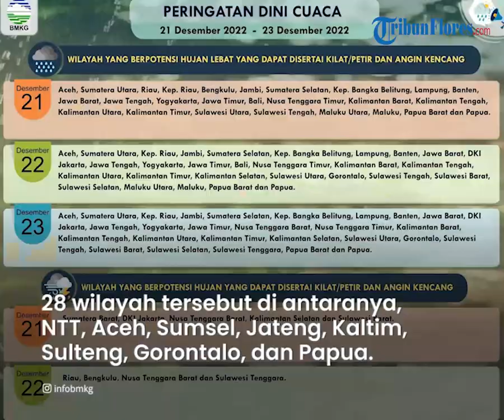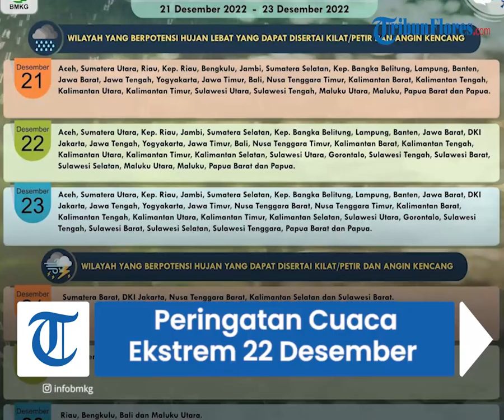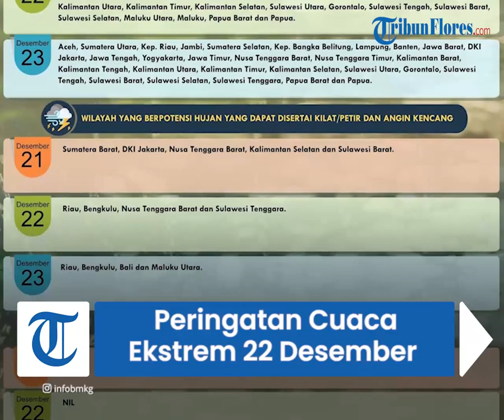Peringatan Cuaca Ekstrem Kamis 22 Desember: 28 Wilayah Berpotensi Hujan Lebat & Angin Kencang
TRIBUN-VIDEO.COM - Cek peringatan dini cuaca ekstrem dari Badan Meteorologi Klimatologi dan Geofisika (BMKG) untuk besok, Kamis (22/12/2022).

Tak hanya peringatan dini cuaca ekstrem, BMKG juga memberikan peta sebaran gambaran potensi gelombang yang perlu diwaspadai.

Dilansir TribunWow.com dari BMKG, berikut rincian peringatan dini cuaca ekstrem di Indonesia:

Wilayah yang berpotensi hujan lebat disertai kilat/petir dan angin kencang:

Aceh

Sumatera Utara

Riau

Kep. Riau

Bengkulu

Jambi

Sumatera Selatan

Lampung

Banten

Jawa Barat

Jawa Tengah

Yogyakarta

Jawa Timur

Kalimantan Barat

Kalimantan Tengah

Kalimantan Utara

Kalimantan Timur

Kalimantan Selatan

Sulawesi Utara

Gorontalo

Sulawesi Tengah

Sulawesi Barat

Sulawesi Selatan

Sulawesi Tenggara

Maluku Utara

Papua

Wilayah yang berpotensi hujan disertai kilat/petir dan angin kencang:

DKI Jakarta

Bali

Papua Barat

Potensi Tinggi Gelombang

Area Perairan dengan Gelombang Sedang (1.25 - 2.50 m)

Selat Malaka bagian tengah

Perairan Bengkulu

Perairan selatan P. Sumba hingga Kupang

Selat Sumba bagian barat

Laut Sawu

Perairan selatan P. Flores

Samudera Hindia selatan P. Sumba hingga NTT

Laut Natuna

Selat Karimata bagian utara

Laut Jawa bagian barat dan tengah

Laut Sulawesi

Perairan Kep. Sangihe-Talaud

Perairan Bitung

Laut Maluku bagian utara

Laut Flores bagian timur

Laut Arafuru bagian timur

Perairan utara Kep. Halmahera

Laut Halmahera

Perairan utara Papua Barat hingga Papua

Perairan Kep. Kai-Aru

Perairan Kep. Babar-Tanimbar

Perairan Kep. Sermata - Leti

Samudera Pasifik utara Halmahera hingga Papua.

Area Perairan dengan Gelombang Tinggi (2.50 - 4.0 m)

Perairan utara Sabang

Perairan barat Aceh

Selat Malaka bagian utara

Perairan barat P.Simeulue - Kep. Mentawai

Perairan Enggano

Perairan barat Lampung

Samudera Hindia barat Aceh

Samudera Hindia barat Bengkulu hingga Lampung

Selat Sunda bagian barat dan selatan

Perairan selatan Banten hingga Sumbawa

Selat Bali - Lombok - Alas bag.Selatan

Samudera Hindia selatan Banten  hingga NTB

Perairan utara Kep. Anambas-Natuna

Laut Banda.

Area Perairan dengan Gelombang Sangat Tinggi (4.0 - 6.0 m)

Samudera Hindia barat Kep. Nias hingga Kep. Mentawai

Laut Natuna Utara. (TribunWow.com)

Artikel ini telah tayang di TribunWow.com dengan judul Peringatan Dini BMKG Besok Kamis 22 Desember 2022: Waspada Cuaca Ekstrem Hujan Lebat di 28 Daerah,